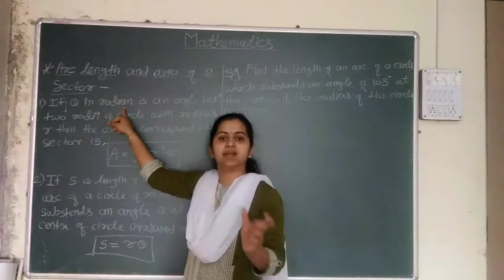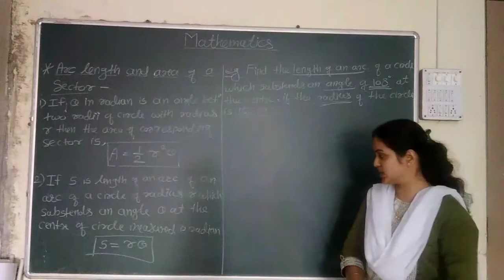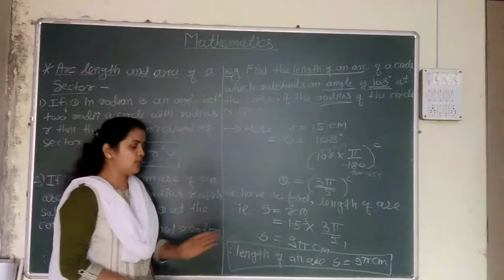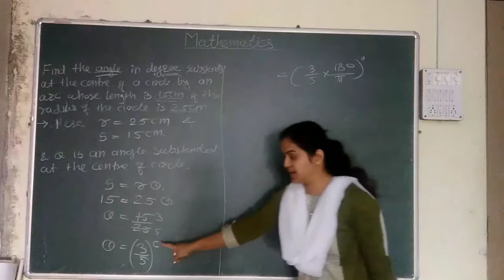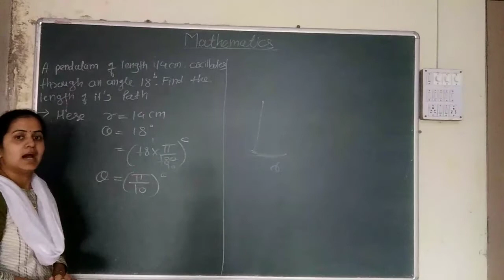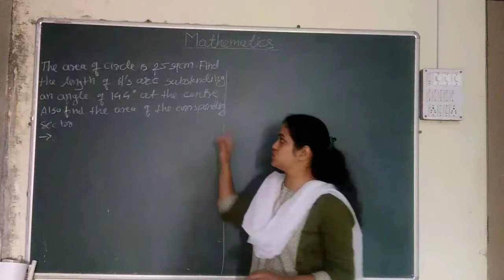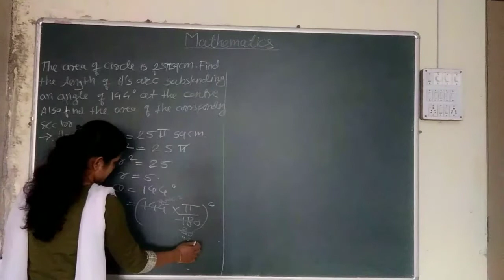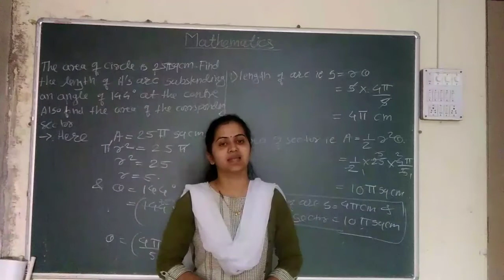Angle and it's measurements ( Session 8)